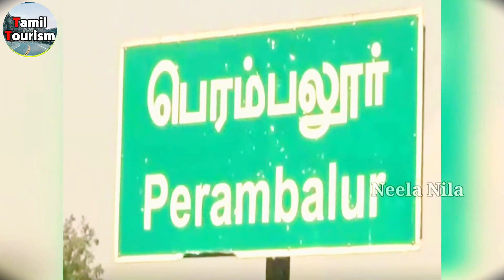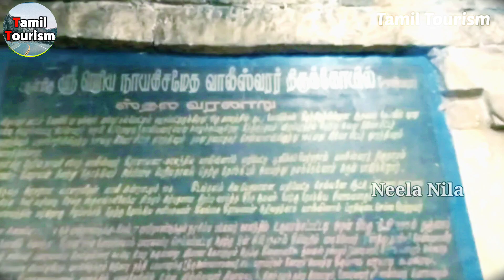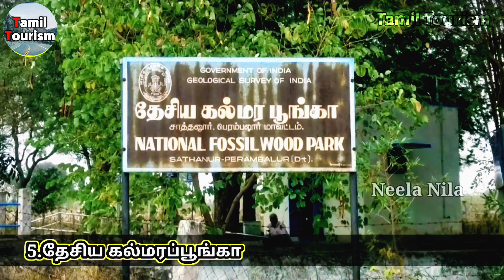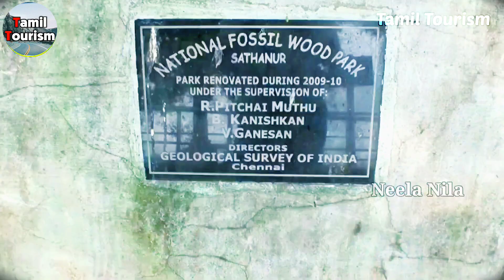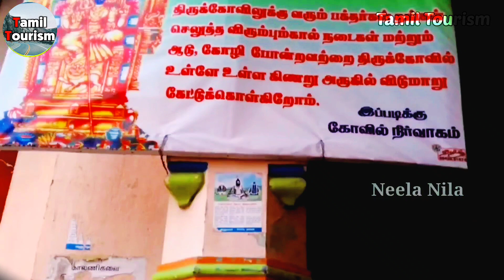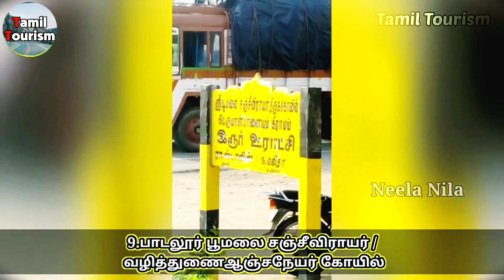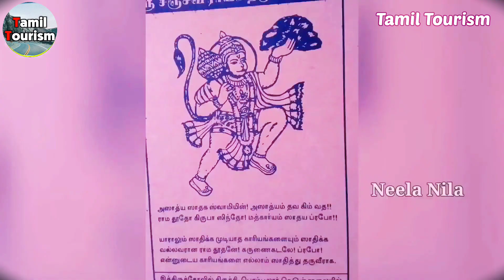Perambalur District Tourist Places | 💥 பெரம்பலூர் மாவட்டத்தில் உள்ள சுற்றுலா தலங்கள் | Tamil Tourism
இந்த வீடியோவில் பெரம்பலூர் மாவட்டத்தின் சிறப்பு பற்றியும், பெரம்பலூர் மாவட்டத்தில் உள்ள சிறப்பான சுற்றுலாத் தலங்களைப் பற்றியும் விளக்கமாக கூறப்பட்டுள்ளது. வீடியோவை முழுமையாக பாருங்கள்.

பெரம்பலூர் மாவட்டத்தின் சுற்றுலா தலங்கள் // Perambalur District Tourist Places

1. வாலிகண்டபுரம் வாலீஸ்வரர் கோயில் // Valikandapuram Valeeshwarar Temple

2. கீழப்புலியூர் பச்சையம்மன் // Keelapuliyur Pachchaiyamman

3.இரஞ்சன்குடி கோட்டை // Ranjankudi Fort

4. விசுவக்குடி நீர்தேக்கம் // Visuvakudi Reservoir

5. தேசிய கல்மரப் பூங்கா, சாத்தனூர் // National Fossil Wood Park

6. சிறுவாச்சூர் மதுரகாளியம்மன் திருக்கோயில் // Siruvachur Madhura Kaliyamman Temple

7. ஸ்ரீ பாலதண்டாயுதபாணி திருக்கோயில், செட்டிகுளம் // Sri Bala Dhandayuthapani Temple

8. பிரம்மரிஷி மலை // Bramma Rishi Hill

9. பூமலை சஞ்சீவிராயர் கோயில் // Poomalai Sanjeevirayar Temple

10. குற்றம் பொறுதீஷ்வரர் கோயில் // Kutram Porutheeshwarar Temple

11. பெரியார் பூங்கா // Periyar Park

12. மயிலூற்று அருவி // Mayiluthu Waterfalls

13. ஆனைக்கட்டி அருவி // Aanaikatti Waterfalls

14.கோரையாறு அருவி // Koraiyar Waterfalls

15. ஏரிகள்

16.ஆறுகள்

Madurai District Tourist Places | மதுரை மாவட்டத்தில் உள்ள சுற்றுலா தலங்கள்

Erode District Tourist Places | ஈரோடு மாவட்டத்தில் உள்ள சுற்றுலா தலங்கள் | Tamil Tourism

Salem District Tourist Places | சேலம் மாவட்டத்தில் உள்ள சுற்றுலா தலங்கள் | Tamil Tourism

Tiruppur District Tourist Places | திருப்பூர் மாவட்டத்தில் உள்ள சுற்றுலா தலங்கள் | Tamil Tourism

திண்டுக்கல் மாவட்டத்தின் சிறப்புகள் 3 நிமிடத்தில் | Dindigul District info | Tamil Tourism

அனைத்து சுற்றுலா தலங்களை பற்றிய வீடியோக்களும் நமது சேனலில் பதிவேற்றம் செய்யப்படும். சுற்றுலா தலங்களை பற்றிய அனைத்து தகவல்களையும் தெரிந்துகொள்ள நமது சேனலுடன் இணைந்திருங்கள்.

Videos of All the Tourist Destinations will be Uploaded on Our Channel. Stay Connect with Our Channel to Find Out All the Information about Tourist Attractions.